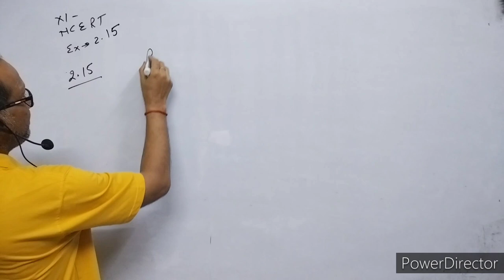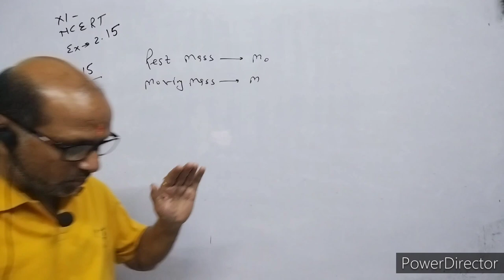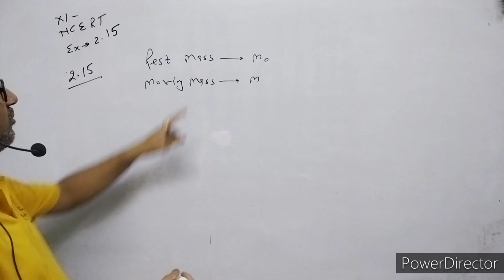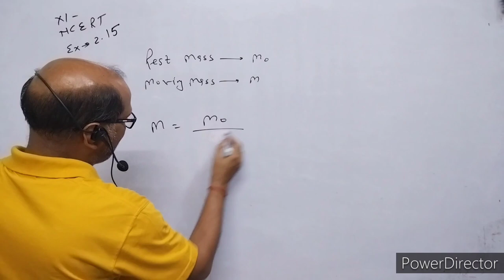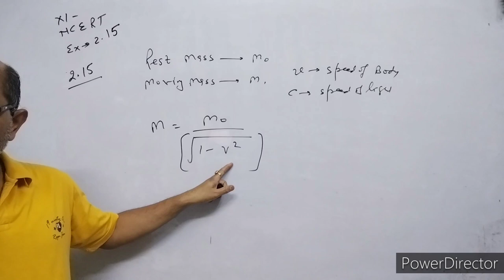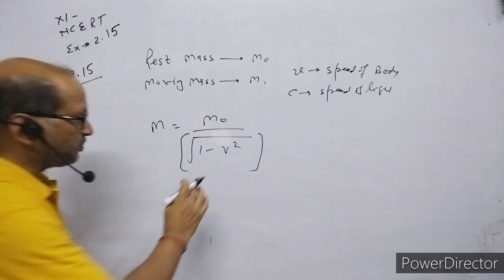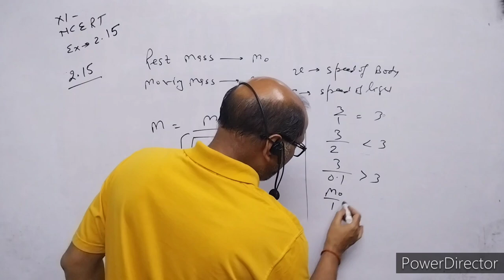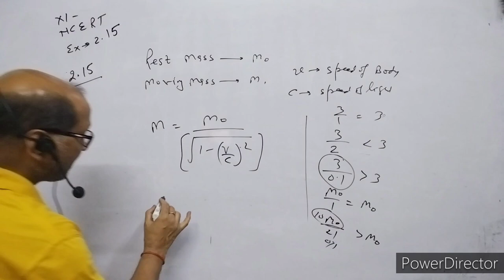XI-Physics, NCERT Solutions, Chapter 2, Units & Measurements, Question 2.15. BY- Atma Academy.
In this video I have explained NCERT CLASS XI  Physics numerical of chapter 2, Units & Measurements. Question no. 2.15